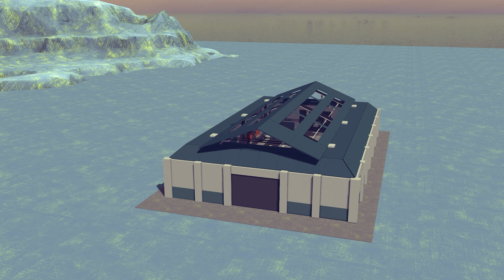Satisfying Airplane Crashes, Air-to-Ground attacks 😱 Besiege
In this video I showcase satisfying airplane crashes, like crashing into bridges, ground collisions, and more.

Timestamps:
0:00 A-10 Thunderbolt crash into aircraft carrier
0:19 UMCAS-4 Air to ground attack at Airport
0:28 A6M2 Zero flying between two buildings
0:35 Crash lands on aircraft carrier
1:00 DC-10 90-degrees into the ground
1:12 Antonov hits warehouse roof
1:24 F-14 Tomcat doesn't pull off a stupid stunt
1:57 UMCAS-4 air-to-ground small building
2:08 A6M2 Zero flying into building
2:17 TU-160 Blackjack flies into warehouse
2:28 UMCAS-4 air-to-ground small building #2
2:36 Outro

Mods in this video are from the steam workshop, and were made by:
- Big Mathis
- Milchael
- displacedyooper
- CCCanyon
- Mudmanfighter
- FlemseMand
- モルもっちー
- Bravo77W
- blank
- and more...